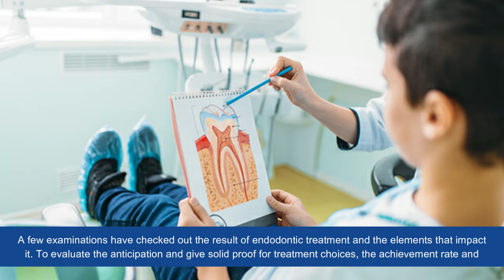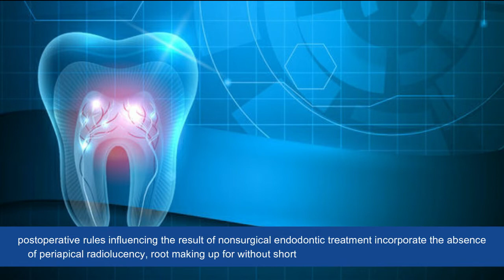Outcome of Endodontics Treatment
Endodontics, outcome, root canal